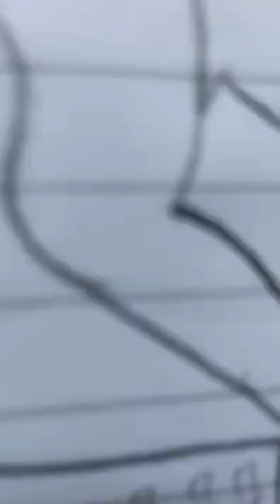Heart Broken Drawing | Free Fire Drawing|Creative Drawing